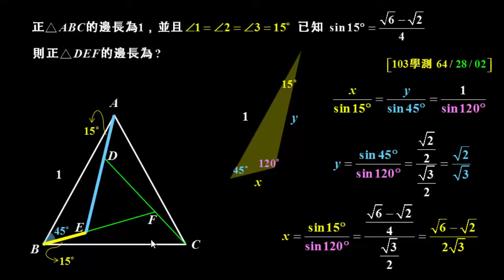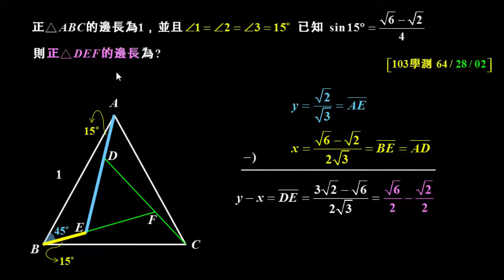學測數學103填H：正弦問題